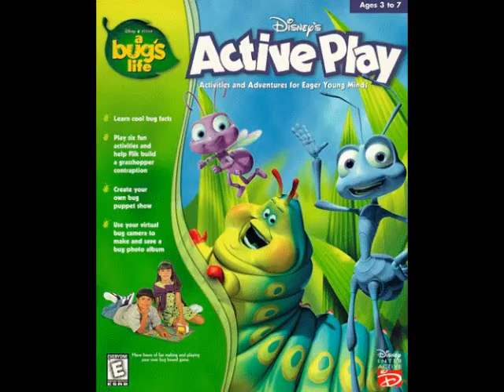A Bug's Life Active Play Music: Circus Act (Slim gets thrown)